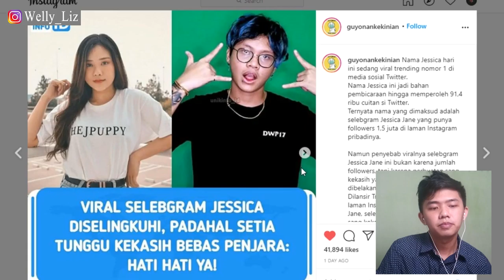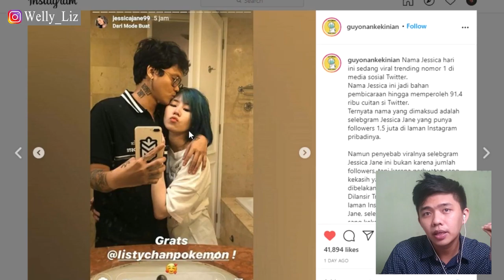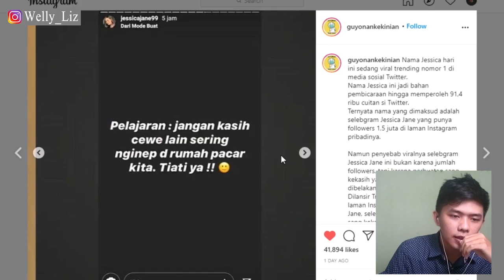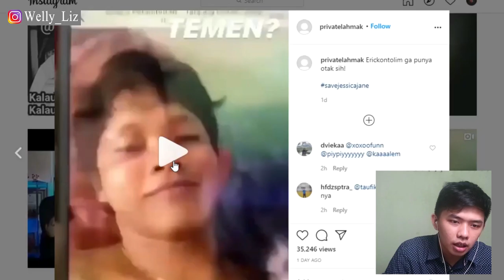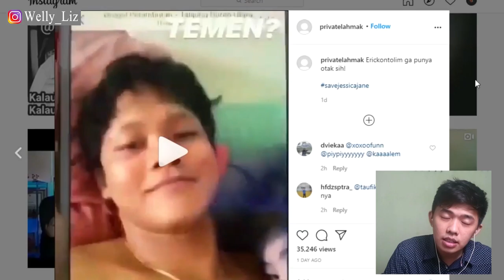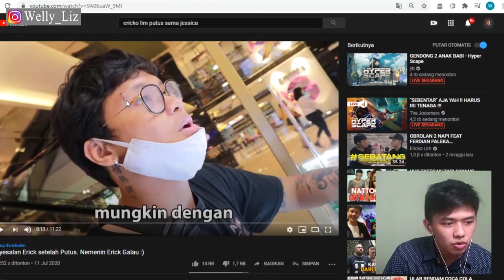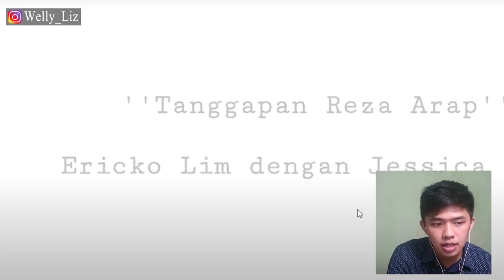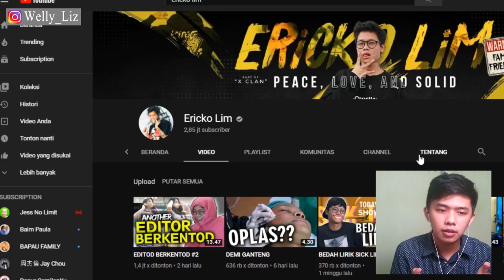KENAPA ERICKO LIM SELINGKUH !? LISTY CHAN DI PECAT EVOS !? APAKAH PANSOS ??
WHATSAPPPPPP GUYS !

Jadi sedang ada berita yang sedang VIRAL. Jessica Jane putus dengan Ericko Lim, katanya sih Ericko Lim selingkuh dengan Listy Chan Pokemon kena karma dan langsung dipecat Evos Esports & Ini Reaksi dari Reza Arab !

Thankyou yang sudah support.